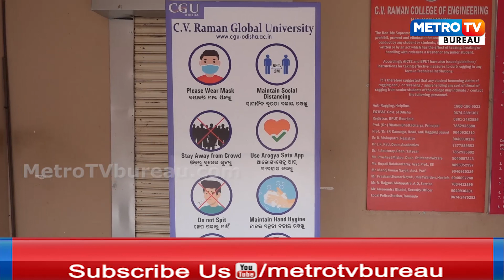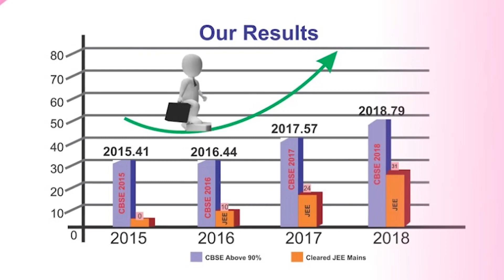ସିଭି ରମଣରେ କରୋନା ! ସତ ହୋଇଥିଲେ ସାଂଘାତିକ